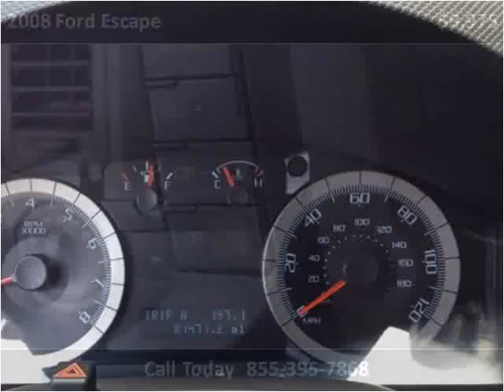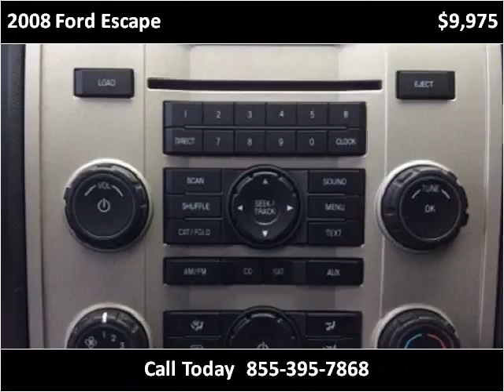2008 Ford Escape Used Cars Boaz AL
This 2008 Ford Escape is available from Lowery Brothers Motors.